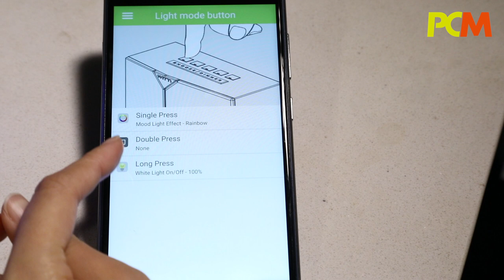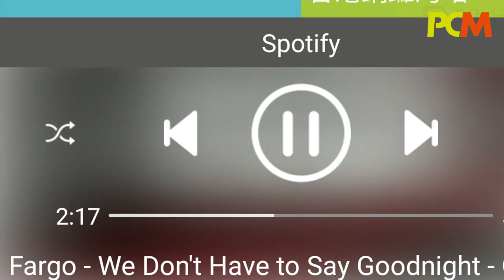WITTI BEDDI GLOW 智能鬧鐘助你入睡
有沒有想過一個鬧鐘可以幫你入睡呢？這個智能鬧鐘還有好多功能⋯⋯